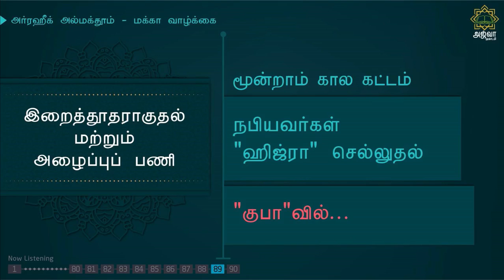அர்ரஹீக்-131 | நபி (ஸல்) அவர்கள் ‘குபா’ வில்... | Ar-Raheeq Al-Makhtum Tamil